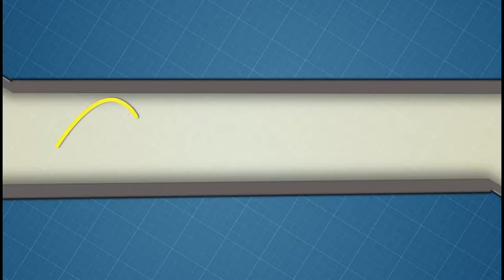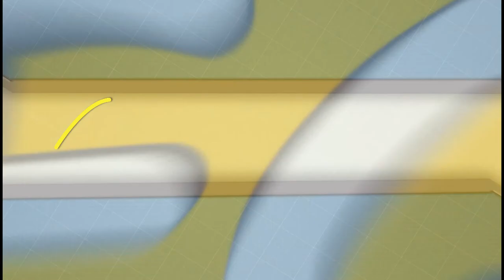Especial a la Inmaculada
Cada ves más cerca de empezar la celebración granadina más popular, evangeliza con nosotros.
Festividades 2017.